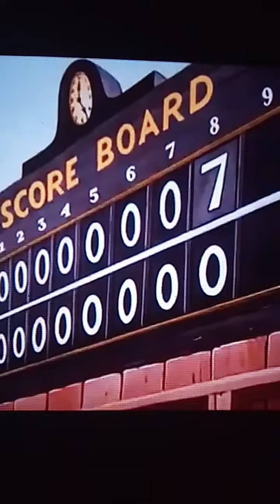classic Woody woodpecker laugh 💚💙💙💙💙💙💙